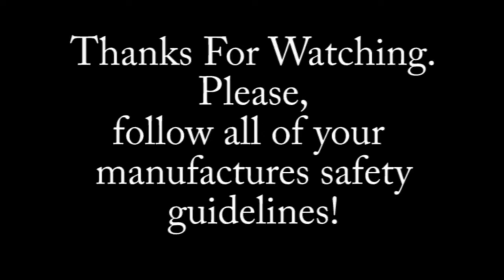Wood Turning Projects Turning A Rattle 1 of 2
Wood turning tips and projects. Taking you from start to finish with a ruff piece of wood to your sanded and finished project.

In this video I turned a baby rattle out of Maple.